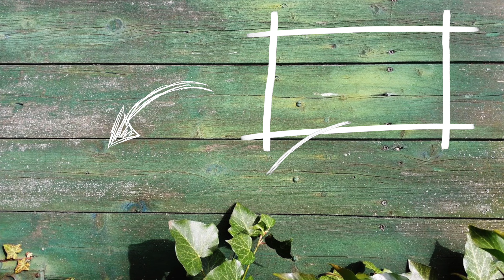【お知らせ】Noraコーヒー新作本日発売！＆高森町市田柿コラボ企画！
農薬・化学肥料不使用コーヒー『Nora Coffee』新作はラオスの自然栽培コーヒー！
さらに、市田柿のコラボ企画です！

みなさんこんにちは。自然菜園LifeStyleのムタイです！突然ですが、最近畑で飲むコーヒーにハマってしまい、いつのまにか自分で好みの豆を仕入れて焙煎をするようになってしまいました。フルーティーでさっぱりで香りが良いコーヒー、畑でちょうどいいのですよね。
そんなNoraCoffeeの新作ができました！ラオスの自然栽培で育てられた豆を使っています！

★先着５名様限定
長野県飯田市の「こだわりのある市田柿農家さん」から、特別に市田柿を譲っていただきました。実は、浅煎りコーヒーと干し柿がとても合うのではないかと考え、この度モニタープレゼント！お試しいただいた感想をお答えいただいて今後の参考にさせていただける方に市田柿を一緒にお届けいたします。

今回は、長野県飯田市の市田柿農家さん、前澤五月さんからお譲りいただきました。

こだわりポイントをお聞きすると、前澤さんは、「特別なことはしてないけど、手間暇かけて丁寧に作っている」「肥料をやって、剪定して、摘果して、収穫の時はなるべく熟してから取る」「自分のペースではなく、柿のペースを大切にしている。」とおっしゃっていました。言葉にすると簡単ですが、自然のペースに合わせるという農家さんは、なかなかいないと思います。

こういうことは、なかなか共通の販売用パッケージになるとそのあたりが伝えることができない、また、農協の買取価格も一律決まっているというお話でした。ぜひ、そんな干し柿をお試しください。

実際私も試食しましたが、市田柿といっても農家さんによって本当に味が違って驚きました！ぜひ、お試しください。